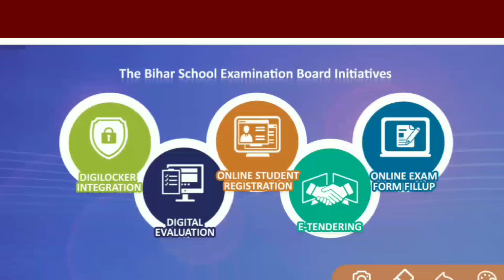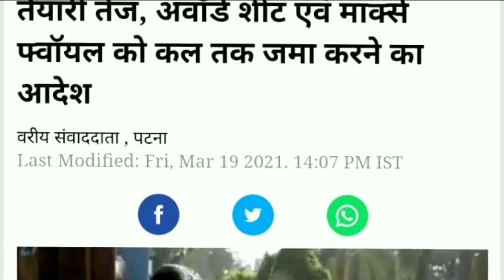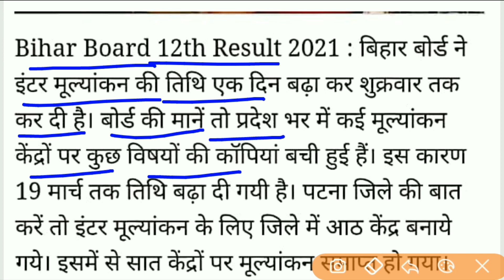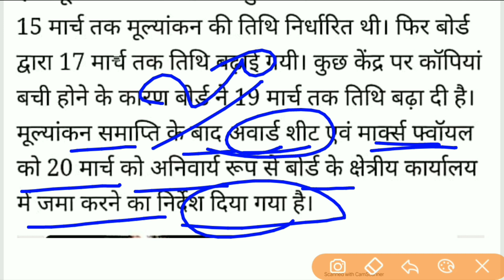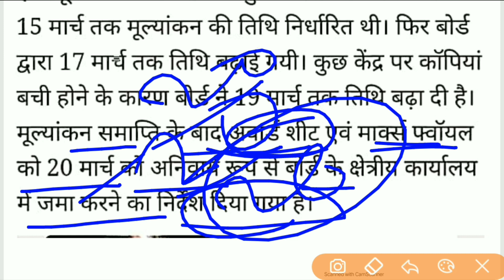इंटर फाइनल रिजल्ट Date घोषित 2021 | Bihar Board 12th Result 2021 | Bseb 12th Result 2021 Kab Aayega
इंटर फाइनल रिजल्ट Date घोषित 2021 | Bihar Board 12th Result 2021 | Bseb 12th Result 2021 Kb Aayega

बिहार बोर्ड इंटर रिजल्ट डेट जारी 2021 | Bihar Board 12th Result 2021 | Bseb 12th Result 2021 Date

9वीं-10वीं का ₹30000 का पूरा सिलेबस मिलेगा ₹3000 में

11वीं-12वीं  का ₹50,000 का पूरा सिलेबस सिर्फ ₹5000 में

1) डेली वीडियो क्लासेज
2) टीचर नोट्स, क्विज
3) डेली होमवर्क
4) Doubts के समाधान
5) पिछले सालों के पेपर्स
6) मोटिवेशन क्लासेज
7) पूरे कोर्स का रीविज़न

जल्दी से इस्तेमाल करें ये कूपन कोड  'M97STUDY'

10th result 2021 date
2021 ka inter ka result kab aaega
2021 ka matric ka result kab niklega
12th result 2021 bihar board
12th result 2021 bihar board date
12th result 2021
10th result 2021 news
10th result 2021 bihar board
12th ka result kab aayega 2021
12th ka result kab aayega 2021